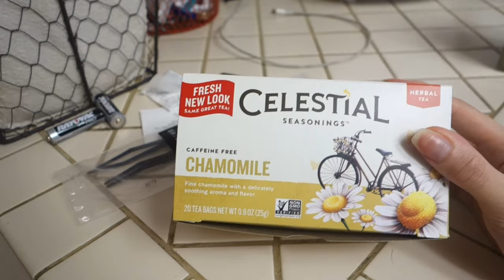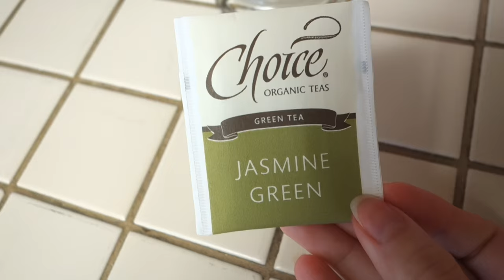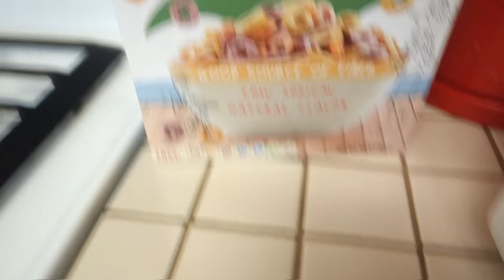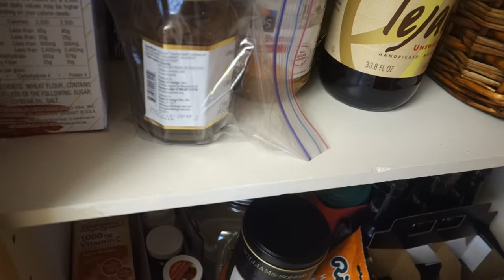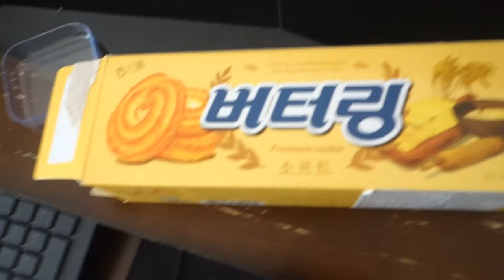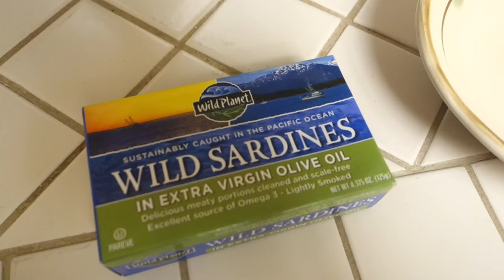Boston Terrier Does Not Want To Get Out Of Bed! 3-19-16 Vlog